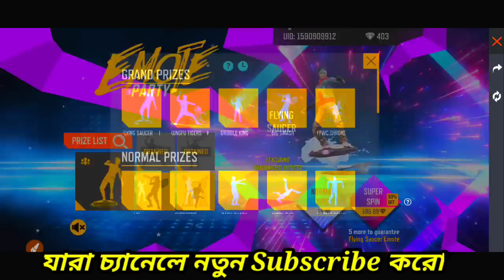থ্রোন Emote কি সত্যিই গ্লিচে🔥পেয়ে গেলাম | Emote Party Event Free Fire | free fire new event bangla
1. Free fire new update
2. Free fire update

12 টার আপডেট Free Fire
১২ টার আপডেট Free Fire
12 Tar Update Free Fire

Hastags:-

Top Tag:

free fire
new event
free fire

youtubers

gaming subrata
SK Sabir
sk Sabir boss ar Gaming set up
total gaming
desi gamers
badge 99
b2k
b2k free fire
raistar
gayen gaming
Lokesh gamer
as gaming
bnl
vincenzo
Nonstop Gaming
FreeFireVideo
Savage420
naim alom
Techno Gamerz

related tags---

😊 Related Tags 😊

1. free fire new event
2. free fire new event today
3. new event free fire
4. ff new event
5. ff new event today
6. free fire new update
7. today free fire new event
8. free fire new events
9. free fire today new event
10. new event ff
11. new event free fire today
12. new event in free fire